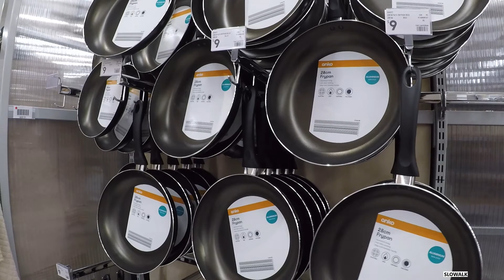BEST SHOPPING| GLASSONS| KMART| DAISO| GONG CHA| ST LUKES MALL CHEAP 便宜 BUY| LEVEL 1| WINTER|SLOWALK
Best woman clothing store, Glassons
The lowest shopping haven, Kmart
Level 1
Winter shopping
The affordable price at St Lukes shopping mall

Westfield St Lukes
80 Saint Lukes Road, Mount Albert, Auckland 1025
New Zealand